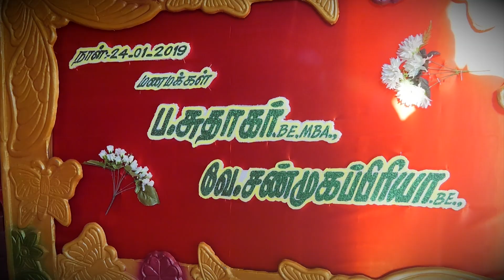Sudhakar ♥ ShanmugaPriya | Jeyankondam | WedArt Photography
May your joining together bring you more joy than you can imagine...
Happie Married Life ..!